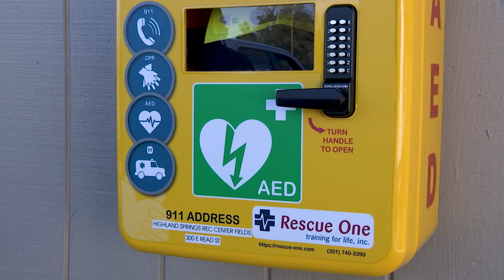AED Installations at Henrico Parks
Henrico County is installing automated external defibrillators (AEDs) at its parks and outdoor recreation areas in response to an increase in strenuous activities and related medical calls.

“AEDs have distinguished themselves as a very useful tool in the community for treating folks with cardiac events until 911 responders can arrive,” said Rob Rowley, chief of Emergency Management and Workplace Safety.

To open an AED cabinet, users will need to call 911 to get an access code. Emergency dispatchers will provide guidance on using an AED while first responders are on the way.

“The significance is that seconds matter,” said Kevin Pond, chief of Emergency Communications. "...It really bridges that critical time gap from where there's an emergency medical incident that occurs and...allows us citizens to be the first responder by having access to these AED cabinets.”